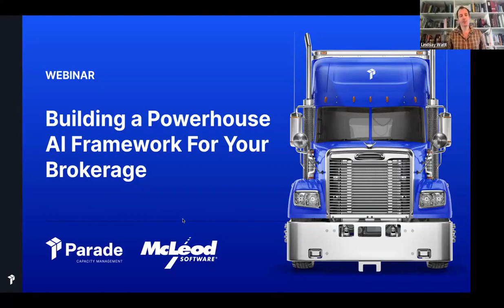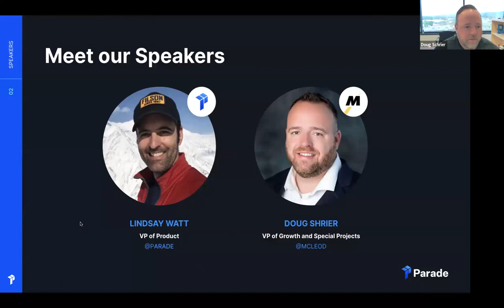Building a Powerhouse AI Framework For Your Brokerage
Deploying AI doesn't have to be hard. Watch as Parade's VP of Product Lindsay Watt teams up with McLeod’s Doug Schrier (VP, Growth and Special Projects) to unveil top trends in freight AI plus practical tips for weaving AI across your tech stack.

From securing new freight to boosting revenue, we'll take you through a series of scenarios showcasing the practical benefits of AI deployment.